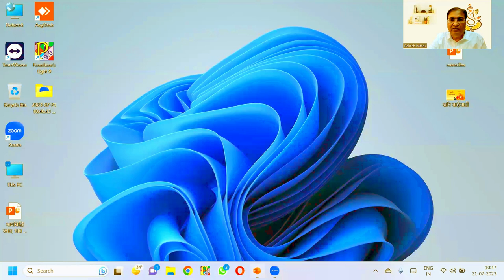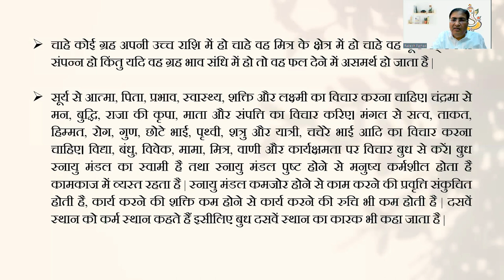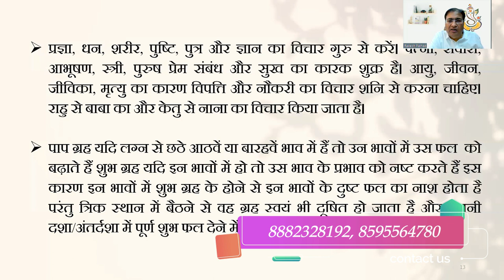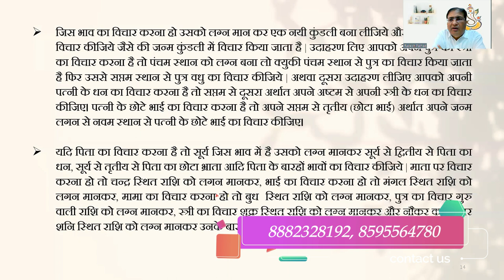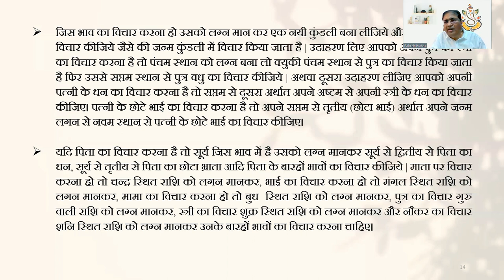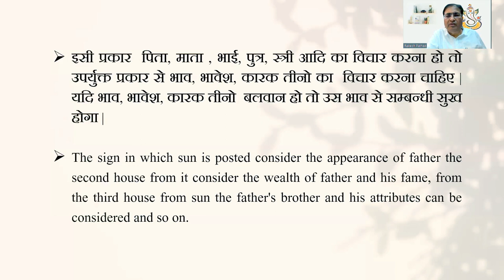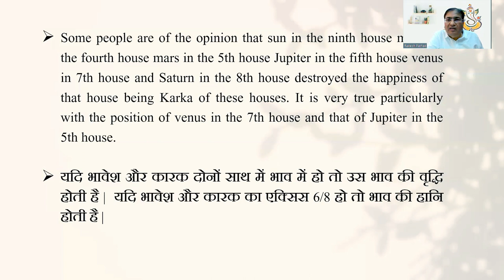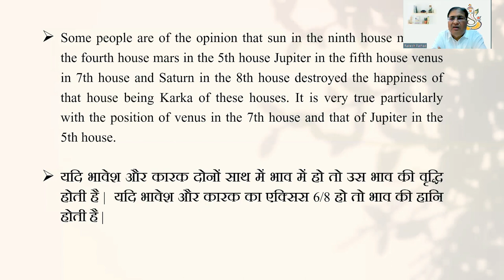कुंडली देखने के अद्भुत सूत्र/नियम (Part: 60) | 8882328192, 8595564780